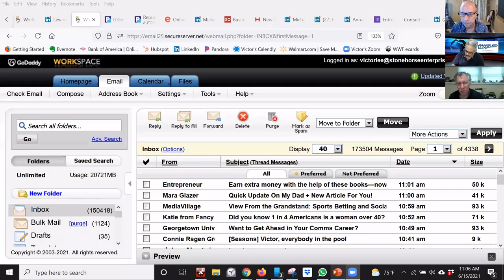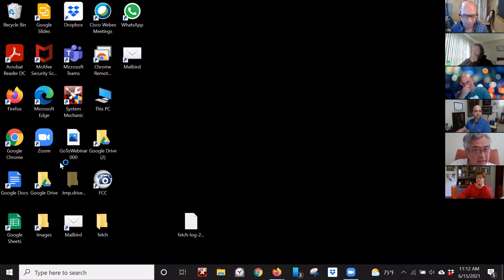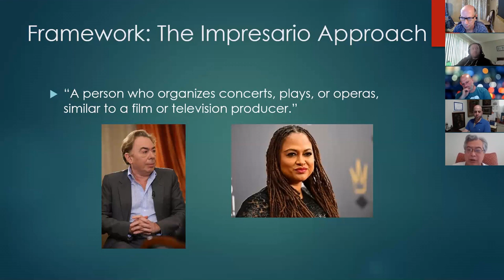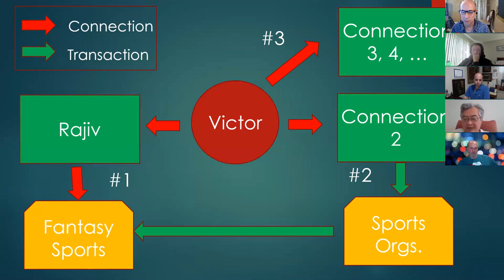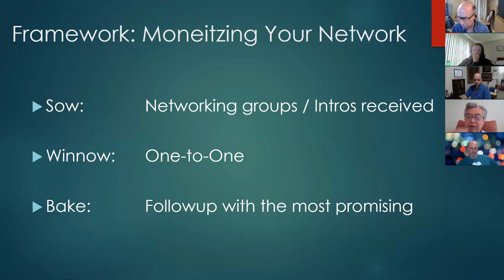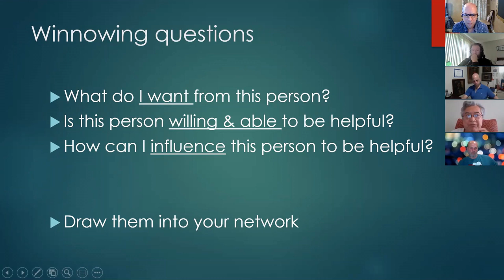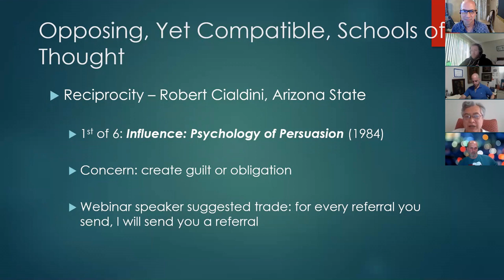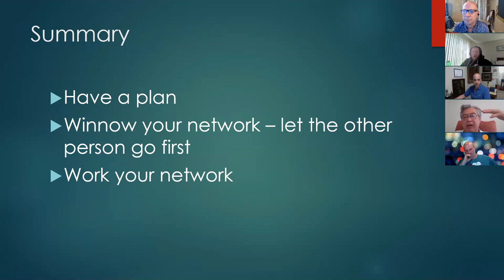TRN Weekly Meeting 210614 - Victor Lee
Victor Lee, President and CEO of Stonehorse Enterprises presents his show case on The Impresario Approach - an Unvarnished Look at Networking.